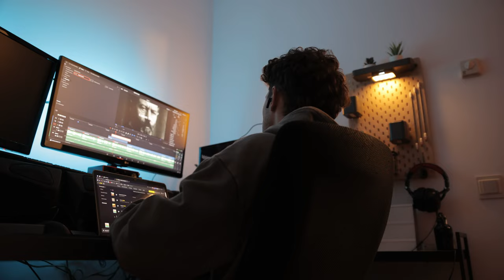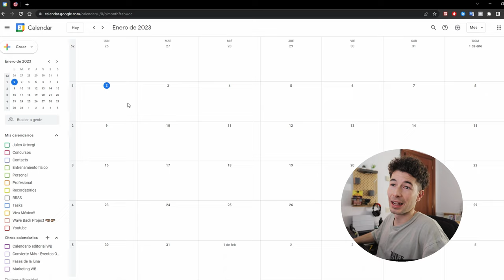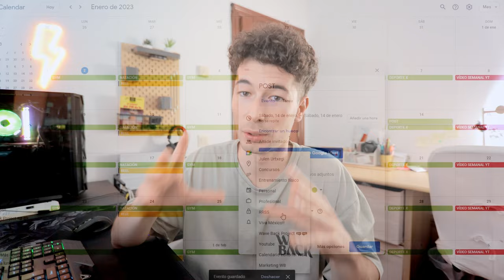CÓMO PLANIFICAR y CUMPLIR tus propositos SIN TIRAR LA TOALLA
Conseguir cumplir objetivos, metas y propósitos de año nuevo sin fallar en el camino. Esta ha sido mi misión año tras año. Algunos han sido más fructíferos que otros, lo que está claro es que la información da poder, y ahora que tengo más conocimientos en la materia me resulta más llevadero.

Libro recomendado